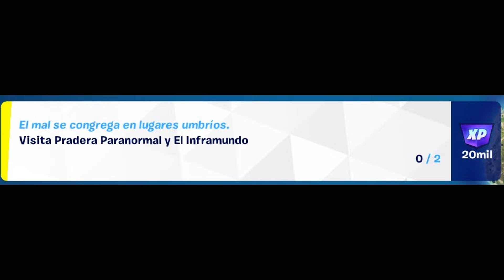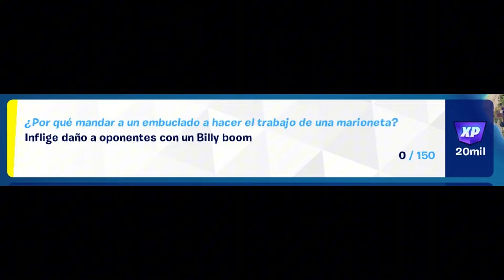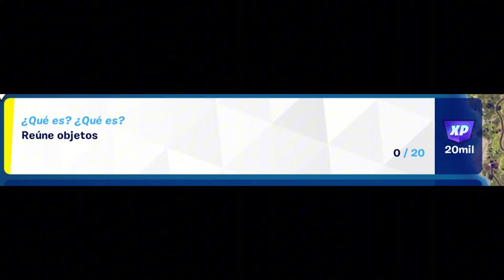Como COMPLETAR TODAS las MISIONES de *PESADILLAS* en FORTNITE Temporada 4! (MUY FÁCIL)